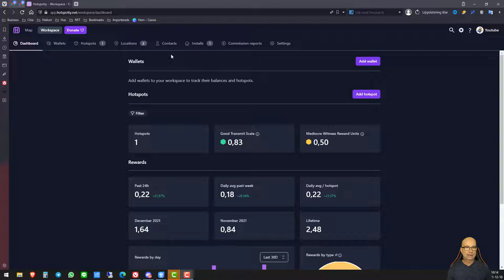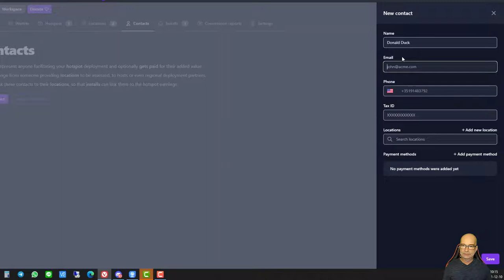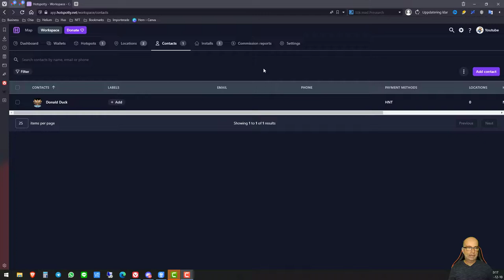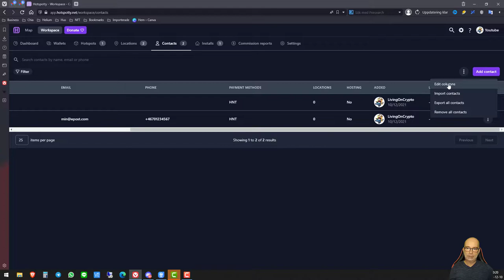Helium - Hur man lägger till Contacts i Hotspotty - med Michael J Ingvarson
Helium är ett nytt trådlöst nätverk för IoT (Internet of Things) prylar där majners tjänar pengar på att bygga ut detta trådlösa nätverk.

Hotspotty är ett mycket bra verktyg för att planera, optimera och sköta sin hotspots. För att kunna automatisera förtjänstdelning i Hotspotty måste man lägga till de personer som ska ha delar av förtjänsten. De kallas Contacts.

I denna video visar jag hur man lägger till Contact i sitt Workspace.

🎁 Få $25 rabatt på Syncrobit hotspot genom att använda denna länk och klistra in koden: MICHAELINGVARSO

📜 Ansvarsfriskrivning 📜

Jag är ingen finansiell rådgivare och innehållet i denna video är endast för information och utbildning. Inget skall ses om råd. Att handla med kryptovalutor innebär risker. Gör din egen undersökning.